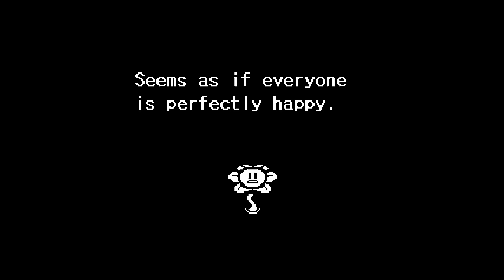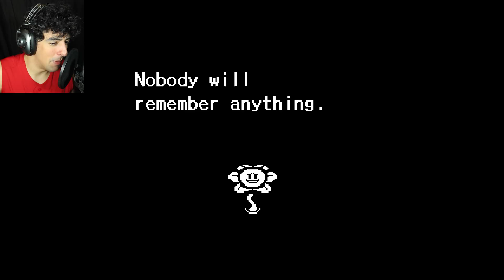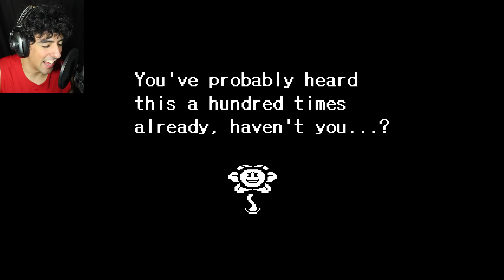But nobody came... | Undertale (Evil Route) - Part 1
Where are the knives.